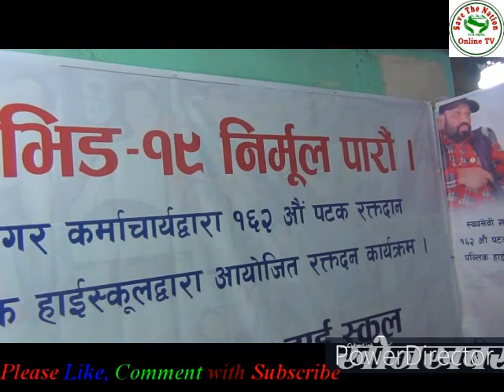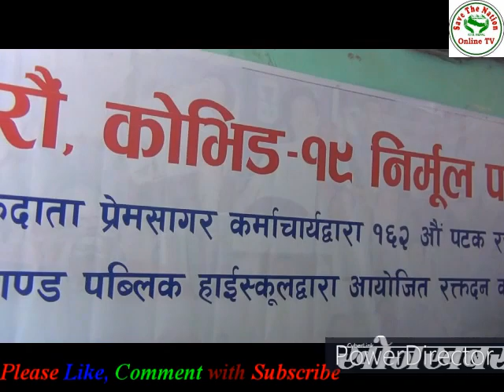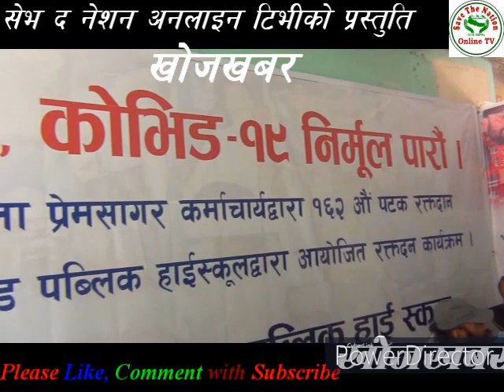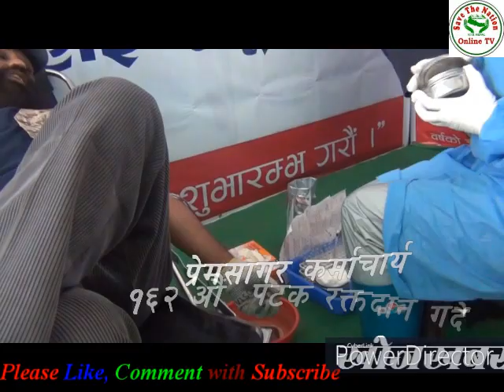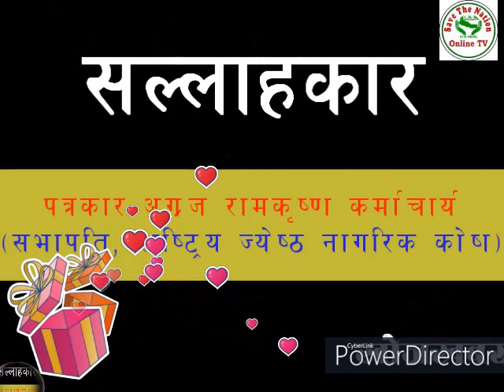162 nd times Blood Donation of Prem Sagar Karmacharya